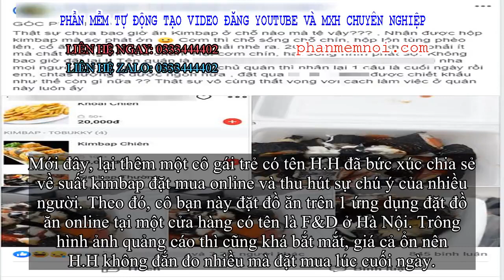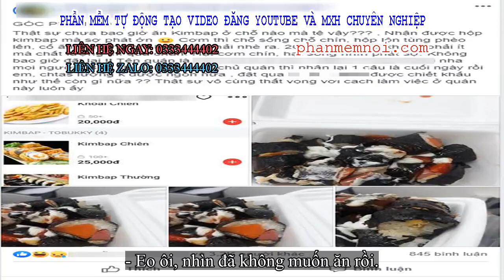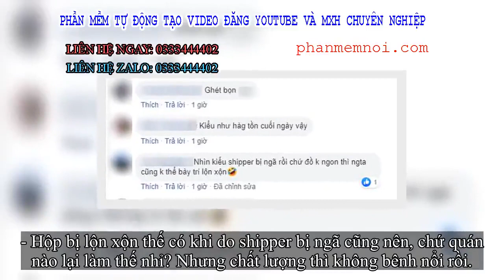✅ Mua hộp kimbap lúc cuối ngày nhận về đồ sống sượng, cô nàng phản ánh thì chủ quán tuyên bố đặt app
Đặt Mua  Qua ZALO 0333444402

✅Thời buổi công nghệ lên ngôi, chúng ta chỉ cần ngồi nhà với chiếc máy tính/smartphone có kết nối mạng thôi là có thể làm đủ thứ việc trên đời. Từ mua sắm quần áo, giày dép cho tới gọi đồ ăn... Tuy nhiên, "hiện đại thì cũng hại điện", không ít lần dân mạng đã đăng đàn cảnh báo về các rủi ro có thể gặp phải vì mua hàng online.
Mới đây, lại thêm một cô gái trẻ có tên H.H đã bức xúc chia sẻ về suất kimbap đặt mua online và thu hút sự chú ý của nhiều người. Theo đó, cô bạn này đặt đồ ăn trên 1 ứng dụng đặt đồ ăn online tại một cửa hàng có tên là F&D ở Hà Nội. Trông hình ảnh quảng cáo thì cũng khá bắt mắt, giá cả ổn nên H.H không đắn đo nhiều mà đặt mua lúc cuối ngày.
(Ảnh chụp màn hình)
Tuy nhiên, khi nhận được hộp kimbap thì cô gái trẻ phát hoảng vì cả hình thức và chất lượng tệ không thể chấp nhận được: "Cơm thì chỗ sống, chỗ chín, hộp lộn tùng phèo lên, cố ăn 1 miếng mà không ăn nổi phải nhè ra. 20k/cuộn chứ không phải ít mà chất lượng thì quá chán. Hạt cơm chín, hạt sống nhìn phát sợ. Không bao giờ đặt lại."
Nhưng nào đã hết, mất tiền, mất công chờ đợi mà không được ăn nên H.H đã gọi điện phản ánh với bên cửa hàng. Câu trả lời của chủ quán mới là điều khiến cô bạn tức giận hơn cả: "Sau khi gọi điện cho chủ quán thì mình nhận lại 1 câu là: "Cuối ngày rồi em, chất lượng không được ngon nữa. Đặt qua N được chiết khấu như thế còn gì nữa". Thật sự vô cùng thất vọng với cách làm việc ở quán này luôn ấy."
Không cần phải ăn thử, chỉ nhìn vào hình ảnh cũng thấy rõ được miếng kimbap có chỗ gạo nát, có chỗ gạo sống nhăn.
Bài viết này chỉ sau ít giờ đăng tải đã thu hút hàng nghìn lượt tương tác. Đa phần dân mạng đều tỏ ra phẫn nộ với cách làm việc của quán, cho biết:
- Eo ôi, nhìn đã không muốn ăn rồi.
- Chán ngán thật sự, cứ cuối ngày thì cho khách ăn đồ thừa thế à?
- Không hiểu nhiều cửa hàng rõ ràng làm nghề nhưng cứ như kiểu chỉ định bán 1 lần rồi thôi ấy. Đồ thừa, đồ sống thì bỏ đi, lại còn cố bán tống bán tháo để rồi bị phốt như thế này.
- Hộp bị lộn xộn thế có khi do shipper bị ngã cũng nên, chứ quán nào lại làm thế nhỉ? Nhưng chất lượng thì không bênh nổi rồi.
- Ha ha, chịu quá rồi đấy. Thế cứ cuối ngày thì khách phải ăn đồ sống sượng như thế à?
- Chất lượng đã chán, nghe lời giải thích của chủ quán cạn lời luôn.
- Đây là kimbap lắc mayonaise à?
Bên cạnh đó, một số người cũng nghi ngờ rằng hộp kimbap bị lộn xộn là do shipper ngã chứ quán không làm tệ tới mức như thế. Tuy nhiên, bỏ qua vấn đề hình thức xấu thì chất lượng đồ ăn và thái độ của chủ quán vẫn khiến dân mạng tức giận.